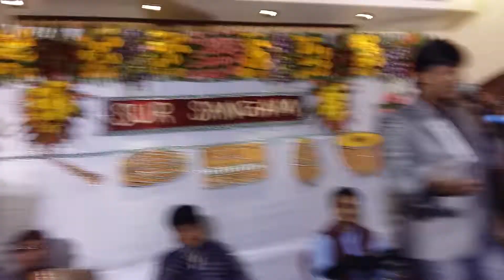Yeh Reshmi Zulfen, singer. IMRAN AKHTAR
a tribute to Md Rafi Sahab and Rajesh khanna ji